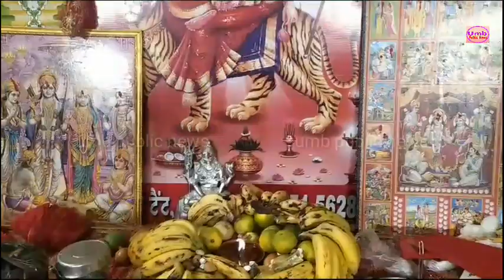Kalanaur मां भगवती जागरण सूर्यवंशी राम नाटक क्लब कलानौर@2023